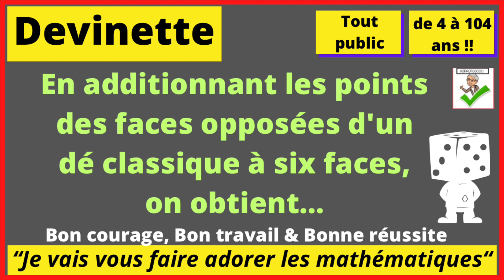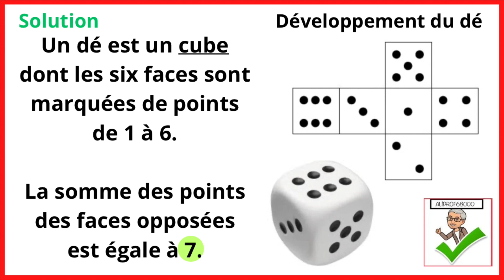🎲 En additionnant les points des faces opposées d'un dé classique à six faces, on obtient ….?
❤️Expressions pour remercier une personne pour sa gentillesse !💛

🥰 L'Art de la Réponse Parfaite au Merci : Conseils et Astuces.

😎 Épicez Votre Vocabulaire : Découvrez 12 Alternatives Élégantes au Mot 'Mais' !

😃 11 Citations Inspirantes pour Transformer Votre Vie ! 🌟